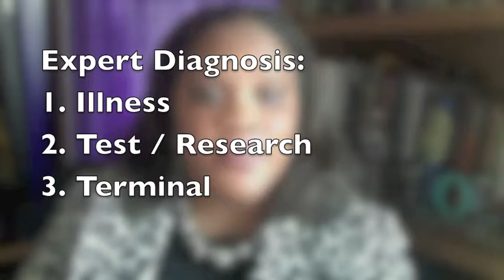No More PJs PLEASE 1.m4v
Stephanie C. Harper, Publisher of CAREER Magazine asks that you "STOP BRINGING PJ's TO THE PROFESSIONAL WORLD", but she is not talking about pajama's.